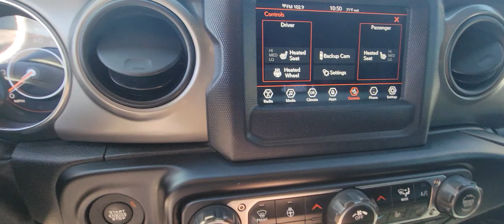2020 Jeep Wrangler Unlimited Willys!